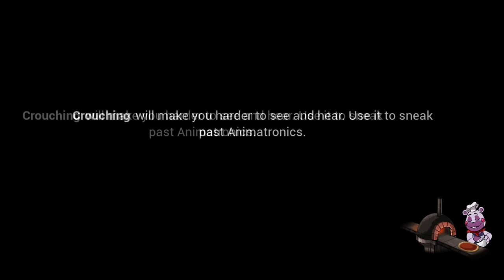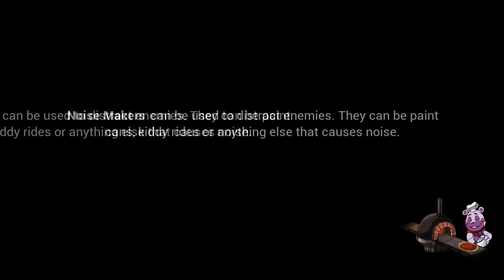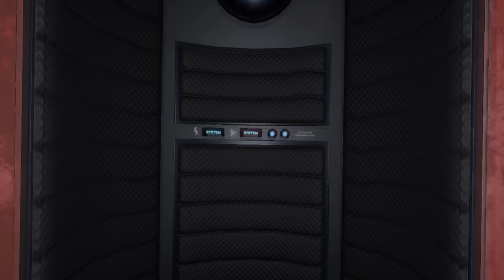What happens if MONTY becomes FREDDY and jumpscares Gregory? Five Nights at Freddy's Security Breach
Video by
IULITMx